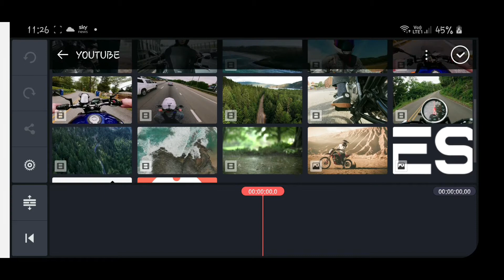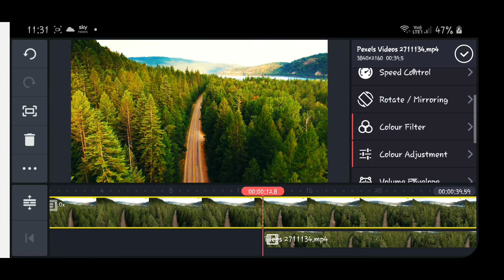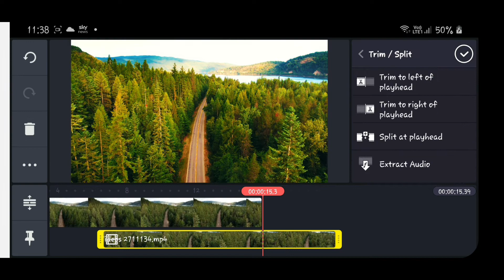Cinematic Colour Grading in Kinemaster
How to edit Cinematic Colour Grading in Kinemaster | Mobile Editing